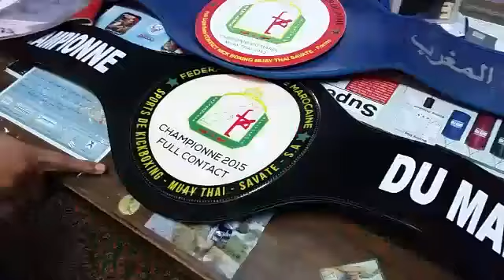بطلة مغربية من مدينة العرائش تشارك في منافسات صربيا